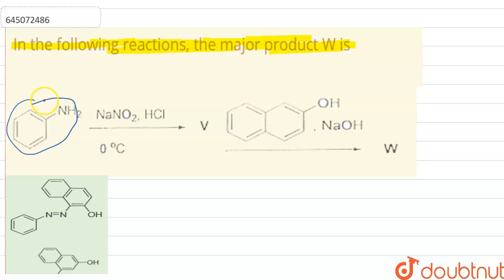In the following reactions, the major product W is | 12 | NTA NEET SET 50 | CHEMISTRY | NTA MOC...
In the following reactions, the major product W is
Class: 12
Subject: CHEMISTRY
Chapter: NTA NEET SET 50
Board:NEET

👉 Have Any Query? Ask Us.